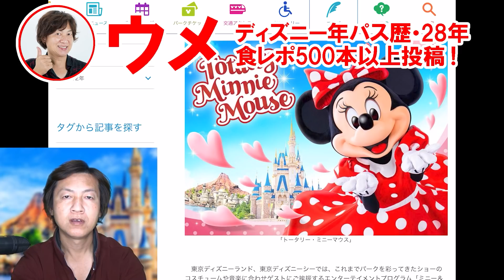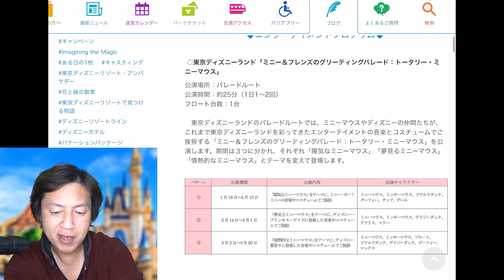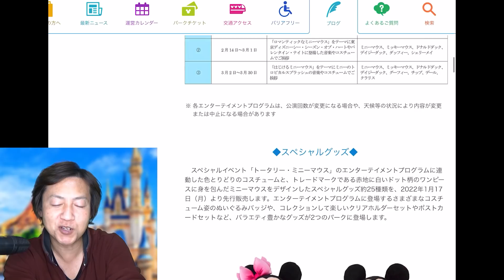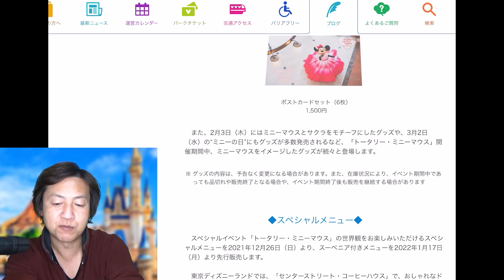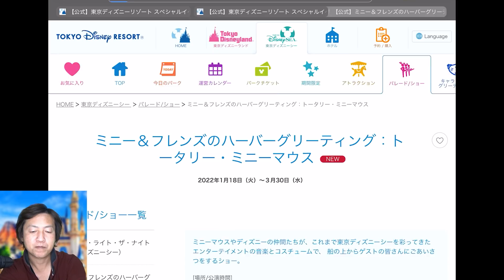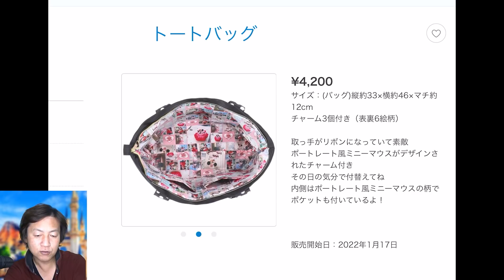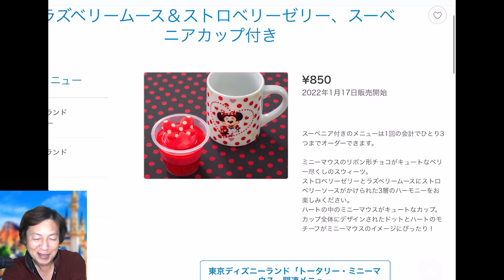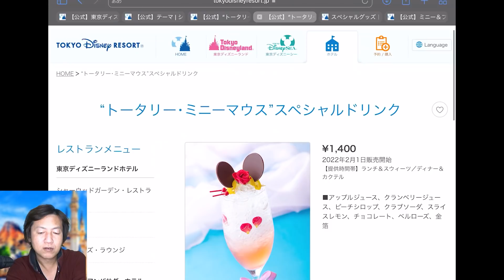2022年1月トータリー・ミニーマウス、ランドとシーで同時開催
公式ページ

効果音：OtoLogic